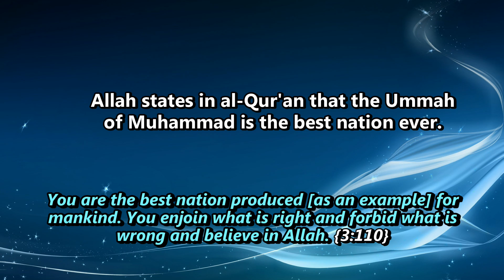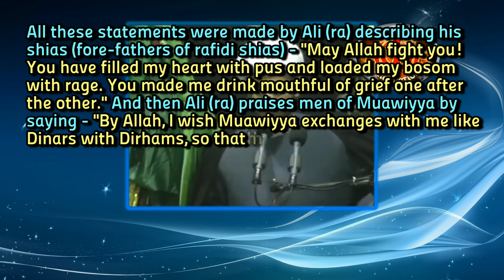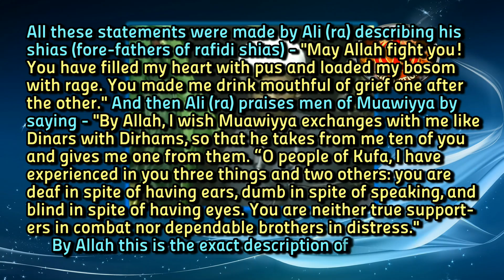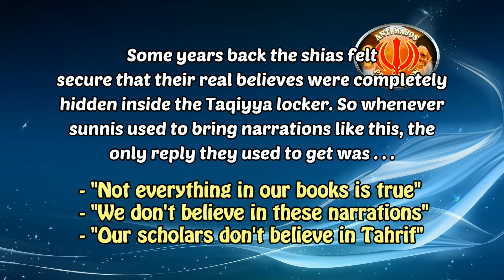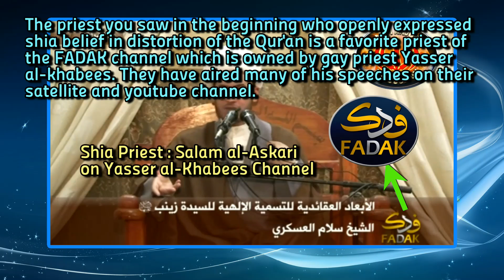Best Ummah or best Imams? Shia & Tahrif al-Qur'an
Shia priest says in Tahreef al-Qur'an. Changes verses 3:110 from Ummah to Imams.